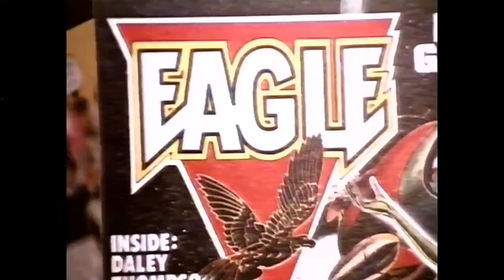Eagle Comic Commercial Retro Toys and Cartoons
Eagle Comic Commercial